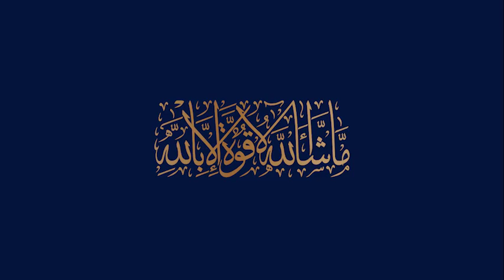Blue world city Rawalpindi Development update